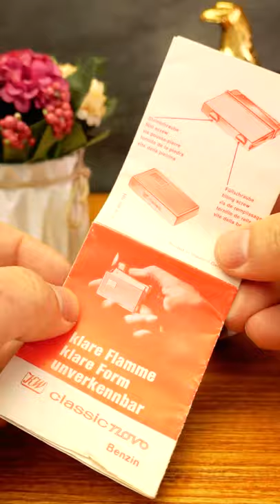KW kalwiden cormorant structure kerosene antique lighter made in Germany in 1950s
1000种你没见过的古董打火机-1950年代德国产KW卡尔威登鸬鹚结构煤油古董打火机
1000 antique lighters you haven't seen before-